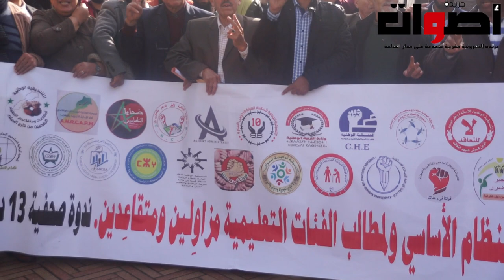التنسيقية الوطنية للتعليم: مطالبنا ماشي التحفيزات المالية ولاعودة للدراسة دون تحقيق الملف المطلبي